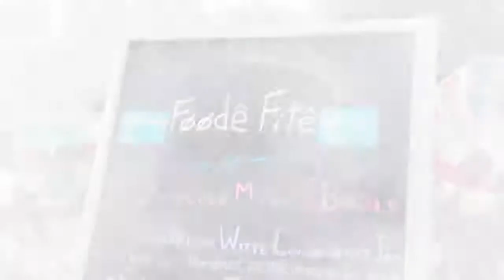Food+Fight! +with+The+Swedish+Chef+ +The+Muppets 2020+New+Best!!!